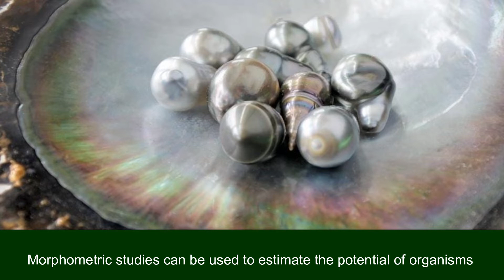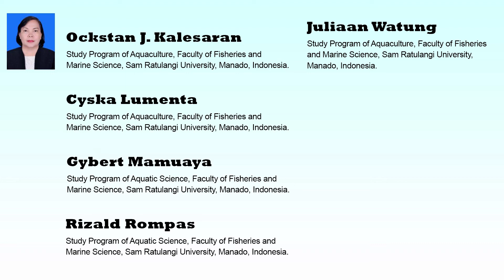Morphometric Study of the Black Lip Pearl Oyster, Pinctada margaritifera from North Sulawesi Waters,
Morphometric Study of the Black-Lip Pearl Oyster, Pinctada margaritifera from North Sulawesi Waters, Indonesia